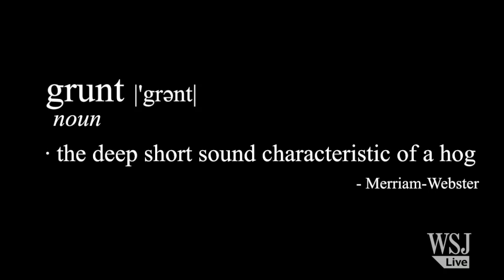A Symphony of Tennis Grunts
Should tennis grunting be banned? Officials for the sport are trying to crack down as the U.S. Open heats up. Before they do, an homage, with special thanks to "Bridesmaids" and Larry David.